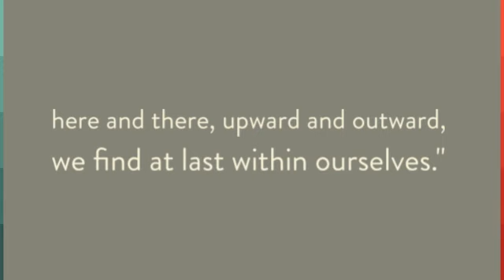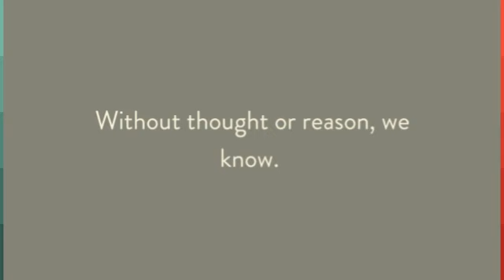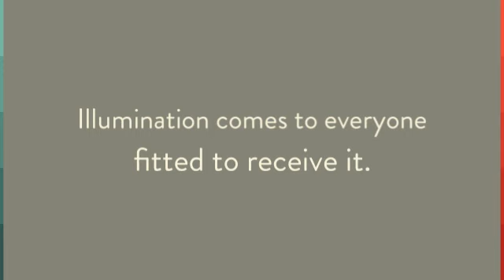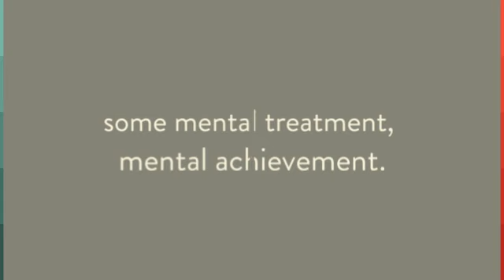Lillian Dewaters, Light of the Eternal, Spontaneous Illumination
Lillian Dewaters,
Light of the Eternal, Spontaneous Illumination
Track title 'Together' by Presh